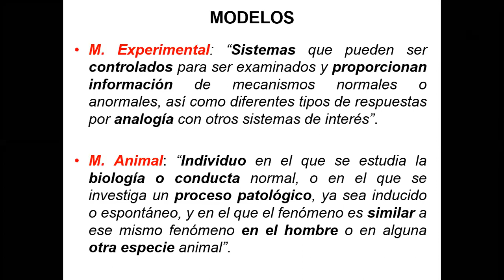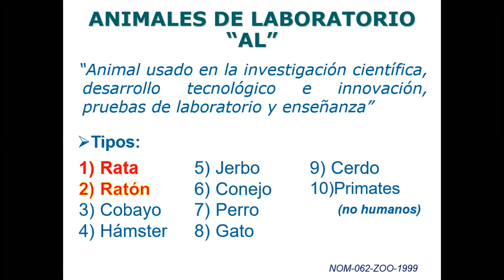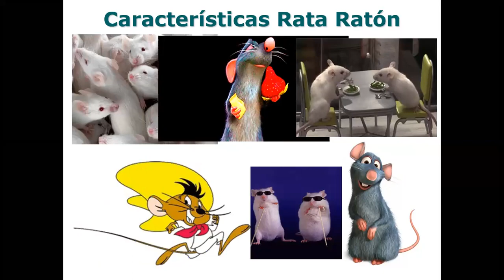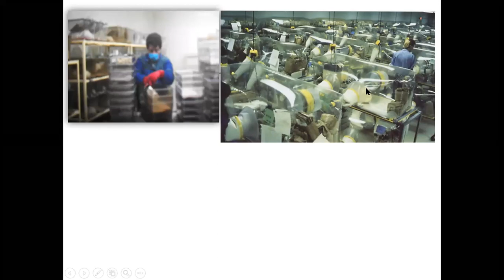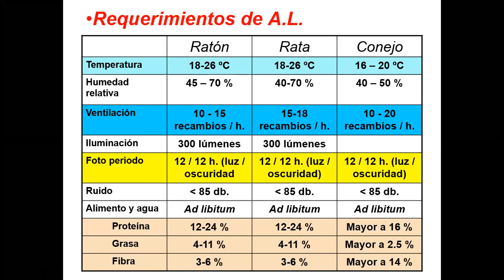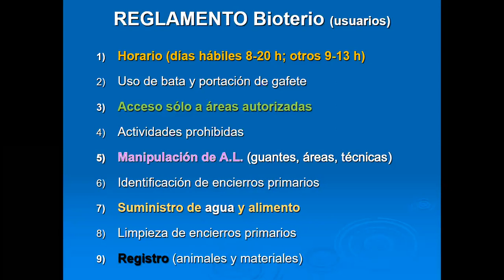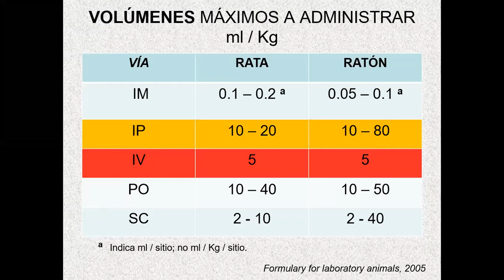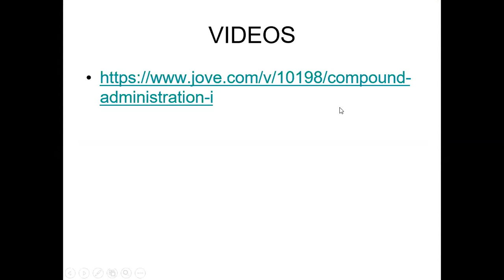Clase MEDICI: Manejo de animales de laboratorio (Mtro. Tomás Villamar)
Clase impartida a los médicos pasantes del programa MEDICI de la FES Iztacala